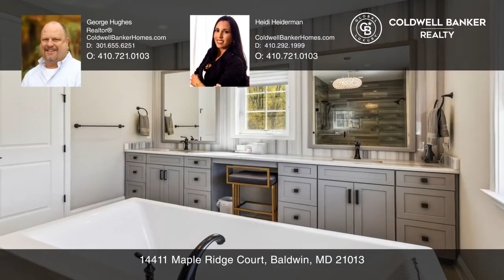14411 Maple Ridge Court Baldwin, MD | ColdwellBankerHomes.com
14411 Maple Ridge Court, Baldwin, MD

Coldwell Banker

ColdwellBankerHomes.com

Stunning, recently completed, Hollister Model in the coveted Weatherstone Community. Situated on nearly 3.6 acres, this is indoor-outdoor living at its best with a new heated saltwater pool and bluestone patio. Multiple luxe entertainment areas, including a gorgeous screened porch which flows seamlessly from the grand chef’s kitchen. Totally smart property features top of the line 4K security cameras, that provide you with maximum coverage and peace of mind whether you’re home or away. Signal booster stations throughout the home ensure the fastest internet at all times. Upgrades and highest-end finishes abound in the expansive main level. The home office alone will make you never want to leave home again! Main level bedroom can serve as additional office space, too. Four en-suite bedrooms upstairs, with the primary suite being the crown jewel. Fully finished lower level includes a sleek, contemporary bar area, as well as a gym and walk up steps to the self cleaning, heated, saltwater pool. This home is filled with light and EXTREMELY energy efficient. No expense was spared in this breathtaking home! Live on one of the best lots — backing to Gunpowder Falls— in this community of grand homes. Minutes away from shopping, dining, NCR and Loch Raven Reservoirs picturesque trails. Option to purchase the home fully furnished.